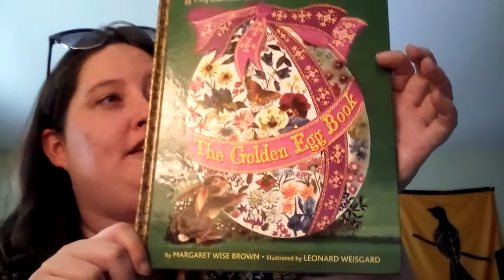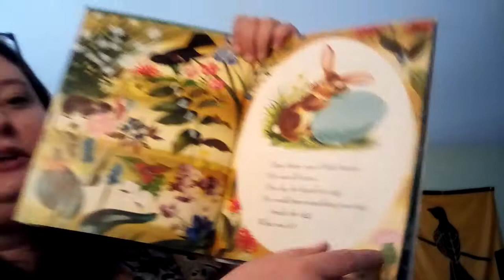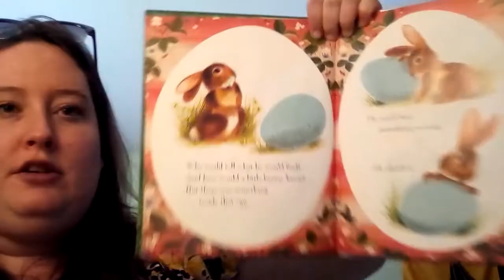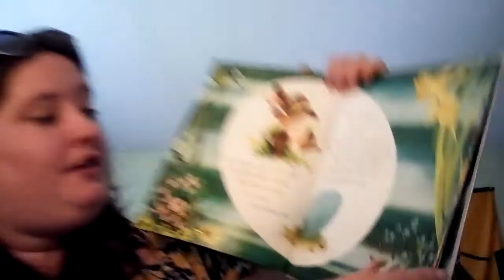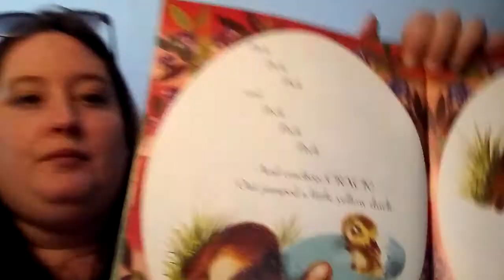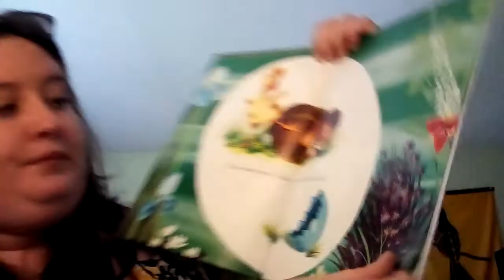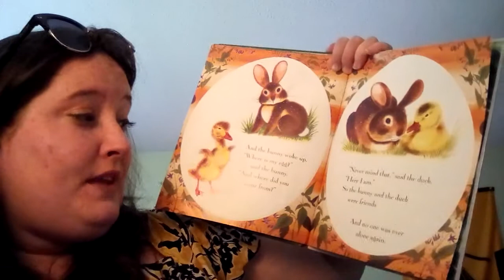Music and Story Time with Ms. Mahoney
Singing the Hello Song
Reading "The Golden Egg Book"
Singing "Down by the Bay"